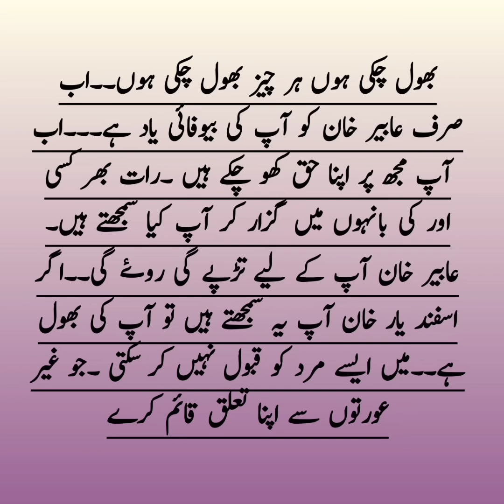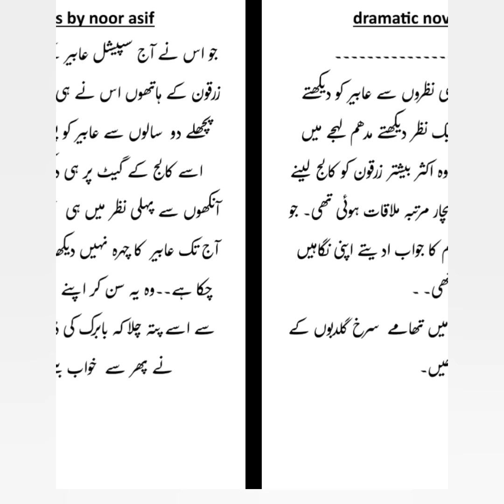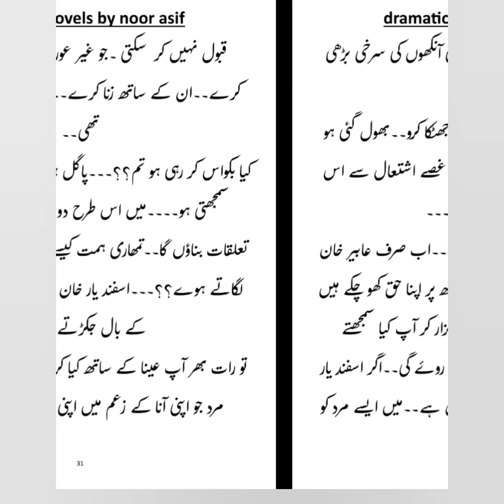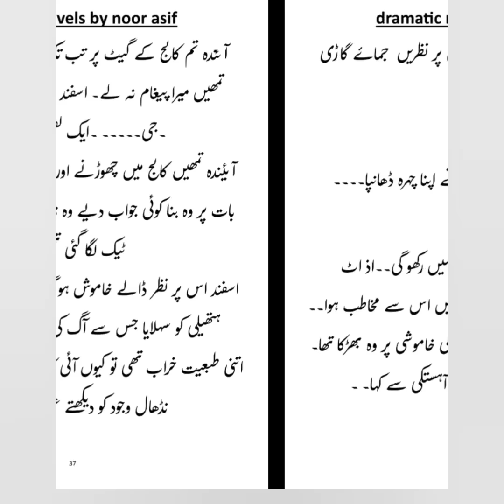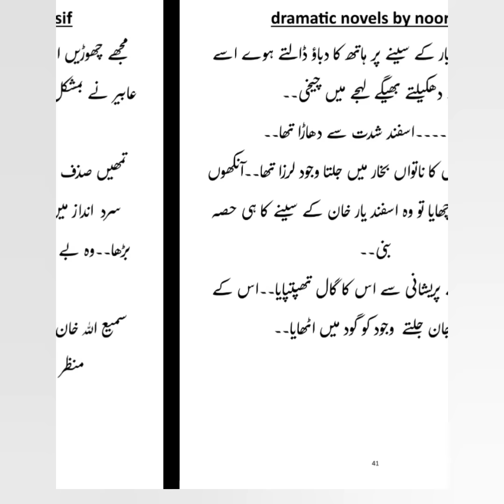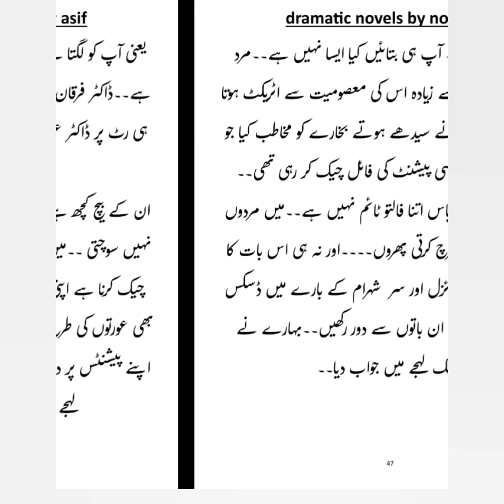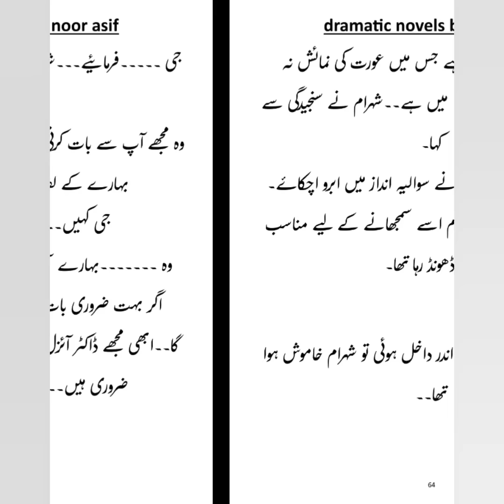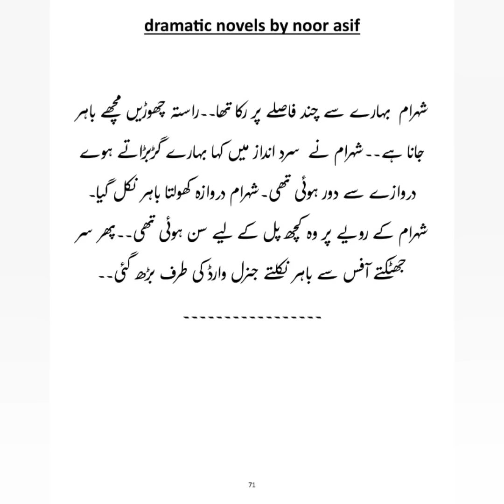Asfand madness for abeer🔥🔥Ramz_Ishq_epi_67_part_2_by noor asif_romantic novel